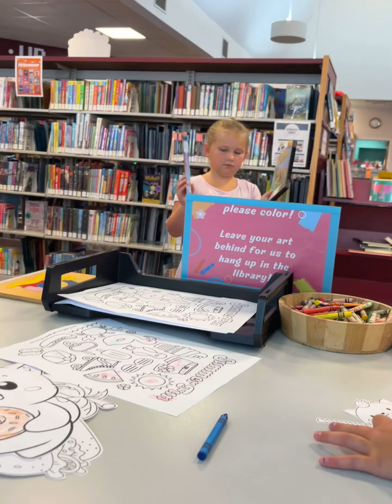Library time w kiddos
What did we do today?! Finishing the summer reading list! & puzzles & colouring! Everydays an adventure!